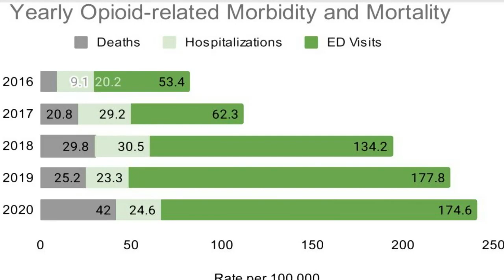Thunder Bay crime, homelessness and opioid deaths up drastically, according to new review